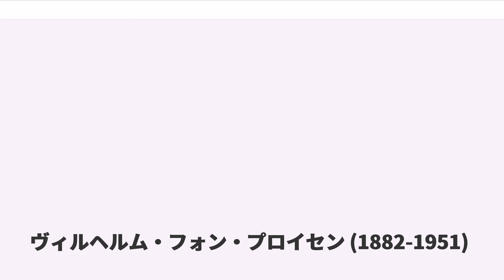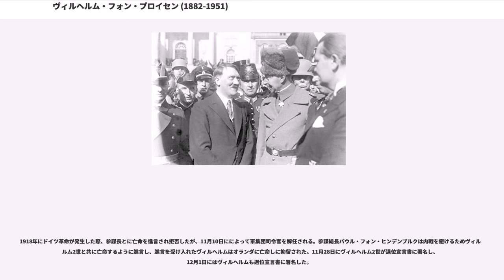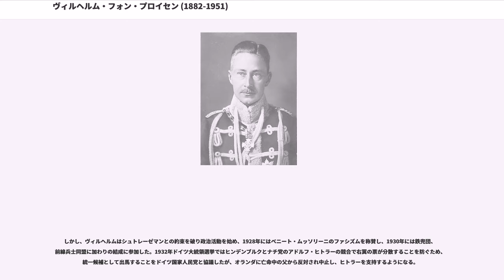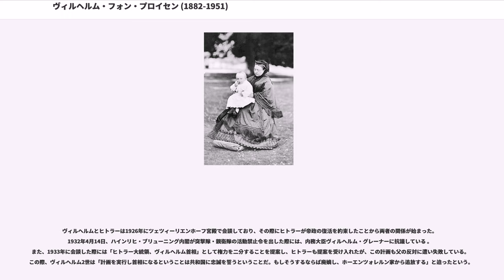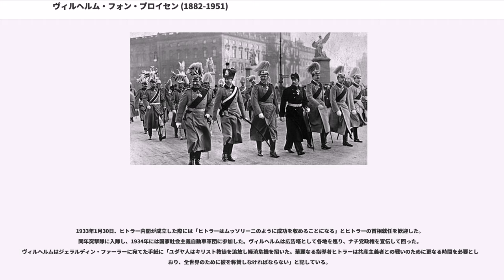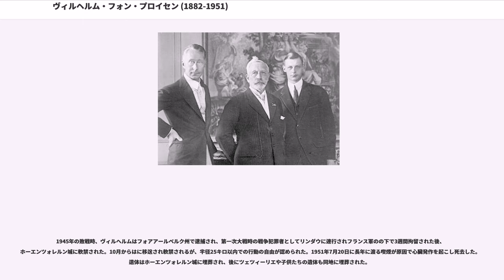ヴィルヘルム・フォン・プロイセン (1882-1951)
ヴィルヘルム・フォン・プロイセン（, 1882年5月6日 - 1951年7月20日）は、プロイセン王国の王族・軍人。全名はフリードリヒ・ヴィルヘルム・ヴィクトール・アウグスト・エルンスト（）。ドイツ皇帝兼プロイセン王ヴィルヘルム2世の長男で、最後のドイツ皇太子・プロイセン王太子。

ヴィルヘルムは1882年5月6日、ヴィルヘルム2世（当時皇長孫）とその妃であったシュレースヴィヒ＝ホルシュタイン公フリードリヒ8世の娘アウグステ・ヴィクトリアの間に第1子としてポツダムので生まれた。誕生時、ヴィルヘルムは祖父（フリードリヒ3世）、父（ヴィルヘルム2世）に次ぐ皇位継承第3位の立場を得た。ヴィルヘルム2世は母ヴィクトリアと険悪な関係だったため、ヴィルヘルムの養育については叔母ヘレナに意見を求めた。こうした息子の態度を見たヴィクトリアは、彼の祖母であるヴィクトリア女王の心証を傷付ける行為だと非難した。

1888年、曽祖父ヴィルヘルム1世及び皇位を継いだ祖父フリードリヒ3世が相次いで死去し、父ヴィルヘルム2世が即位したことに伴い皇太子となった。学生時代をボン大学で過ごし、在学中は父と同様に学生組合のメンバーだった。1905年6月6日にメクレンブルク＝シュヴェリーン大公女ツェツィーリエと結婚した。ヴィルヘルムは普及し始めたサッカーに興味を持ち、1908年にドイツサッカー連盟にカップを寄付している。1914年、ヴィルヘルム2世は息子家族のためにツェツィーリエンホーフ宮殿の建設を命じている。宮殿は1917年に完成し、ヴィルヘルムの暮らしの拠点となった。

第一次世界大戦勃発後の1914年8月、ヴィルヘルムは第5軍司令官に任命され西部戦線に赴任する。しかし、この時点でヴィルヘルムは連隊規模以上の部隊を指揮したことがなかったため、ヴィルヘルム2世はプロイセン参謀本部のを参謀長に任命し、息子を補佐するように命じている。ヴィルヘルム2世は「君に第5軍の指揮を委ねる。皇太子は君の判断に従うだろう」と発言しており、クノーベルスドルフが実質的な司令官となった。10月には軍司令官として外国人特派員に向けて以下のプレス発表を行っている。

1916年のヴェルダンの戦いでドイツ軍を指揮するが、ヴェルダンの攻略に固執して戦力を逐次投入したため多大な損害を出す結果となった。被害の甚大さを痛感したクノーベルスドルフと参謀総長エーリヒ・フォン・ファルケンハインは攻撃の中止を進言するが、ヴィルヘルムは聞き入れず攻撃を承認させ戦闘を続行した。しかし、ロシア軍のブルシーロフ攻勢、イギリス軍のソンム攻勢が開始されると戦力を分散させる必要が出たため戦線は縮小していった。ヴィルヘルムは11月に第5軍司令官を退任したが、その後は司令官として軍務を執り続けた。1917年に参謀次長エーリヒ・ルーデンドルフと帝国宰相テオバルト・フォン・ベートマン・ホルヴェークが対立した際には、ルーデンドルフに与してホルヴェークの失脚に協力した。こうした行為は結果的にヴィルヘルム2世の影響力低下を招くこととなった。

1918年にドイツ革命が発生した際、参謀長とに亡命を進言され拒否したが、11月10日にによって軍集団司令官を解任される。参謀総長パウル・フォン・ヒンデンブルクは内戦を避けるためヴィルヘルム2世と共に亡命するように進言し、進言を受け入れたヴィルヘルムはオランダに亡命しに抑留された。11月28日にヴィルヘルム2世が退位宣言書に署名し、12月1日にはヴィルヘルムも退位宣言書に署名した。

1921年、オランダを訪問したグスタフ・シュトレーゼマンと会談し、一市民としてドイツに帰国したい旨を伝えた。1923年にシュトレーゼマンがドイツ国首相に就任すると、政治活動をしないことを条件に帰国が認められ、11月23日にドイツに帰国してツェツィーリエンホーフ宮殿に再び居住した。

しかし、ヴィルヘルムはシュトレーゼマンとの約束を破り政治活動を始め、1928年にはベニート・ムッソリーニのファシズムを称賛し、1930年には鉄兜団、前線兵士同盟に加わりの結成に参加した。1932年ドイツ大統領選挙ではヒンデンブルクとナチ党のアドルフ・ヒトラーの...